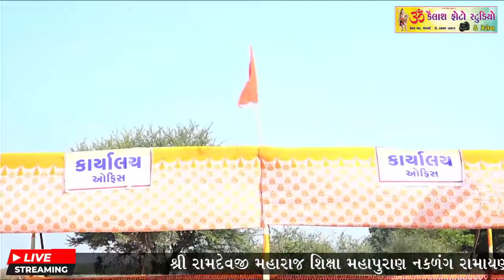SHREE RAMDEVAJI MAHARAJ SHIKSHA MAHAPURAN NAKLANG RAMAYAN - LAKHAPAR DAY - 04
OM KAILASH PHOTO STUDIO
DAYAPAR